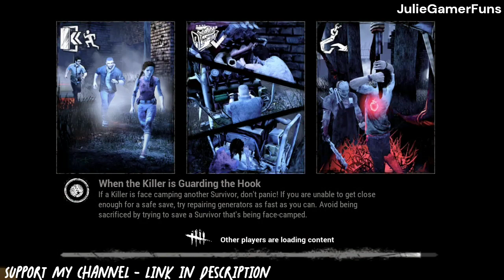DeadByDaylight - Horror Walkthrough Multiplayer/part 1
DeadByDaylight - Horror Walkthrough Multiplayer

If the video gets 100 likes, I will make another walkthrough video with interesting moments from the game 😜😉